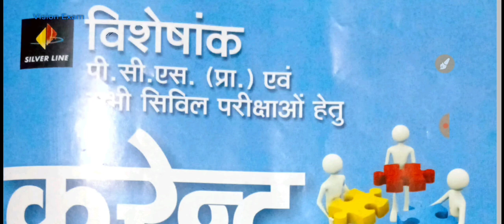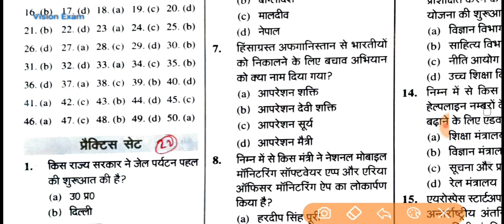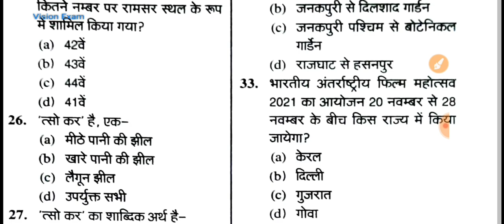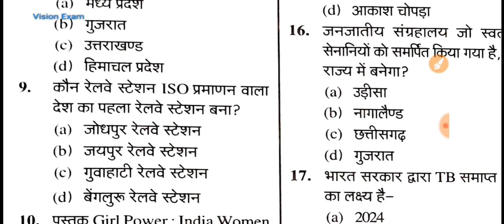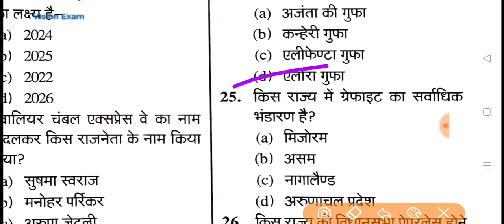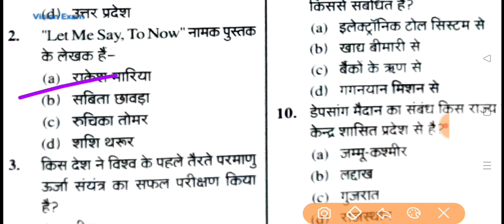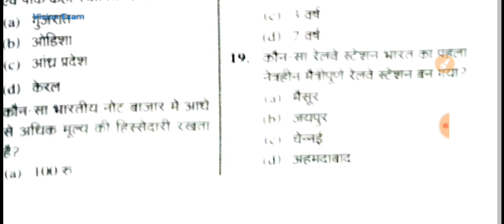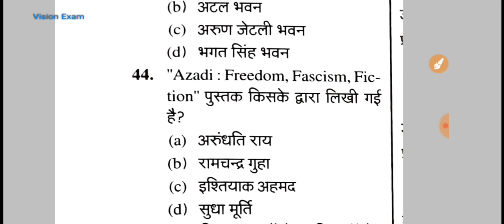Target UPPCS Quick Current Affairs Revision Series 2021-22 | Revision Series Part: 08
In available cities: Allahabad, Agra, Lucknow, Merut, Delhi and all adjoining cities

📌 Target UPPCS 2022

● UPPCS Target Revision Test Series
👉🏻 will be updated soon

📌 Ghatana Chakra राज्य GS दृष्टि

📌 घटनाचक्र: प्रति दृष्टि 2022 वार्षिकी करेंट अफेयर्स